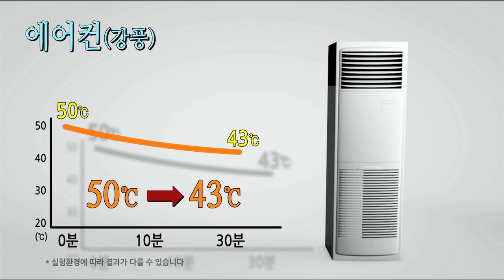[에너지X파일] 6편, 에어컨과 선풍기의 은밀한 동거생활?!(과거)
더울 때 에어컨과 함께 사용하면 좋은 가전기기 "선풍기"
에어컨과 선풍기를 함께 사용하면 정말 효과가 좋은 게 맞는지, 에너지관리공단에서 직접 알려드립니다.

그나저나... 오늘도 공단의 가여운 두 여성은 예쁜 치마 대신 쫄쫄이를 입었네요.
다소 충격적인 쫄쫄이의 자태도 대 공개합니다.^^